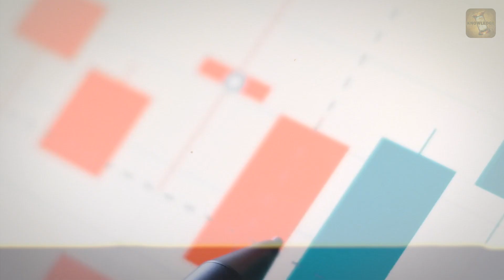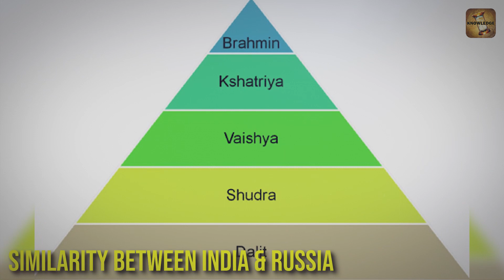रूस इतना अमीर कैसे बन गया | How Russia Became a Developed Country | Russia History .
रूस देश का एक अलग ही स्थान है| इस देश में कई ऐसी बातें है जो इस देश को अन्य देशों से अलग करती है जैसे की भाषा, रहन सहन, वेश-भूषा, संस्कृति, धर्म, व्यवसाय| आइये जानते है रूस (Russia) देश से जुड़े कुछ ऐसे अनोखे तथ्य तथा इतिहास से जुड़ी महत्वपूर्ण घटनाओं के बारे में, और जानते है की रूस इतना बड़ा और अमीर देश कैसे बना.